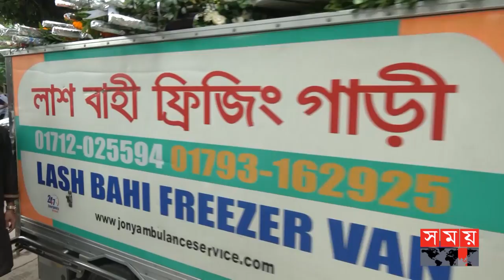অশ্রুসিক্ত নয়নে মাকে বিদায় দিলেন শমী কায়সার | Panna Kaiser | MP | Shomi Kaiser | Somoy TV